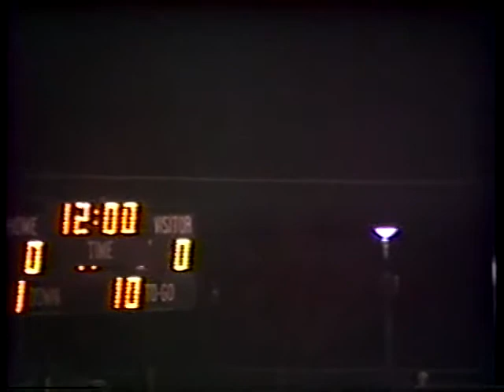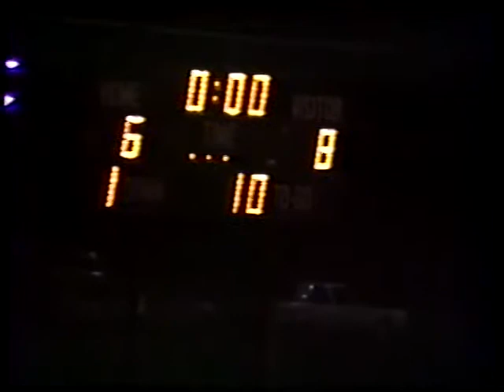1993 JV Football vs Gervais